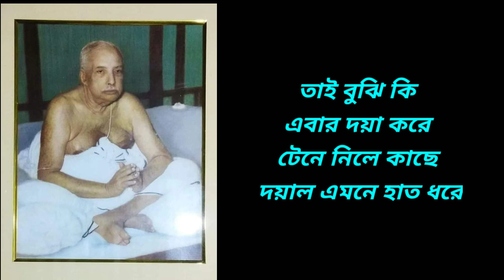তুমি ছাড়া আর কে পারে//শ্রীশ্রী দাদার লেখা জনপ্রিয় একটি গান//সুশোভন ভট্টাচার্য্য//লিরিক্স▶️💕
তবলা:গৌড়িশ চক্রবর্তী

তুমি ছাড়া আর কে পারে
ভালােবাসা দিয়ে এমন ভরিয়ে দিতে এ সংসারে।।
না করে কোনাে যতন পেয়েছি এমন রতন
এ রতন যায় না খােয়া বিলিয়ে দিলে যারে তারে।।
জনম জনম ধরে সারা জীবন চেয়ে গেছি তােমায় বারে বারে।
তাই বুঝি কি এবার দয়া করে টেনে নিলে কাছে দয়াল এমনে হাত
ধরে
আর কি ছাড়ি তােমারে গাে হৃদয় পূর্ণ করে এখন রাখব তােমায়
ধরে।।
We regularly uploaded variety of new song videos,like utsav,satsang of Sri Sri Thakur Anukul Chandra,Ravindra Sangeet,rabindra sangeet, najrul ,শ্রী শ্রী ঠাকুর অনুকূল চন্দ্রের গান,কারাওকে,রবীন্দ্র সঙ্গীত টিউটোরয়াল ইত্যাদি।

Song Credits

Non-profit, education or personal use tips the balance
if any of the owners have problem with your picture /
music used in this video then please send me